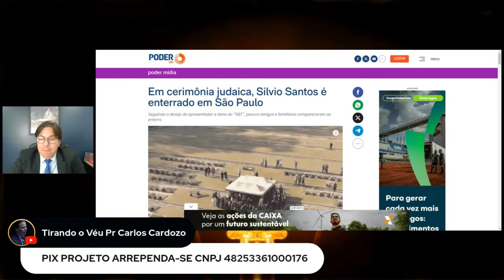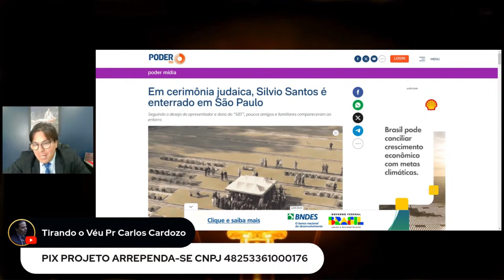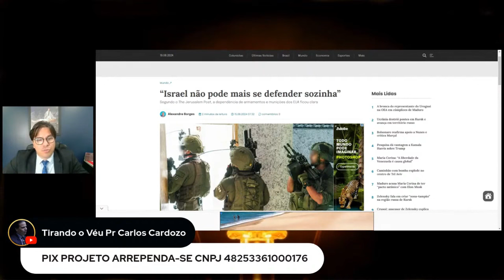Morte Silvio Santos nos leva à Várias Reflexões